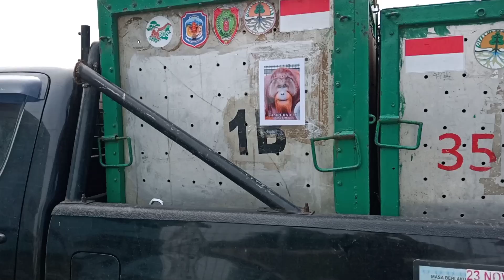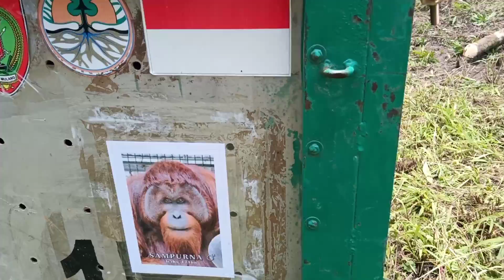ORANGUTAN RELEASE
orangutan release in Kalimantan forest